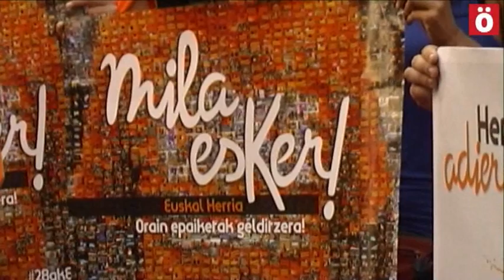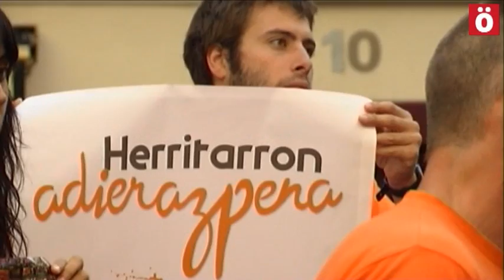28akEreLibre Acto nacional en favor de los derechos civiles y políticos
Eleak y los 28 activistas vascos que serán juzgados en la AN a finales de este mes han llamado a un acto de protesta contra este juicio. La cita, que tiene un carácter nacional, será en Gernika el próximo día 14 y se encuadra dentro de otras dinámicas como el «fin de semana naranja» que tendrá lugar en varios pueblos y barrios de Euskal Herria los días 12 y 13 de este mes.